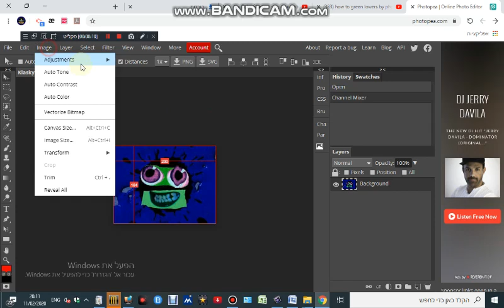How To Make G Major 77 By Photopea